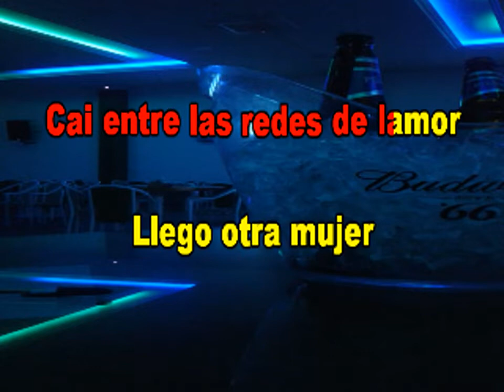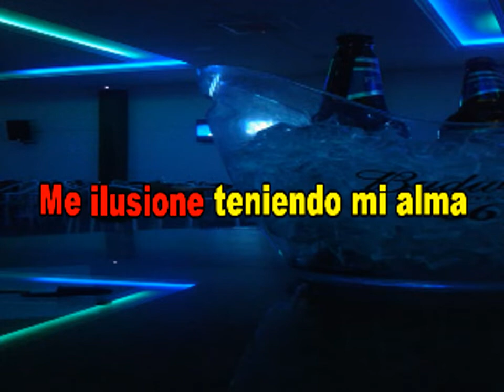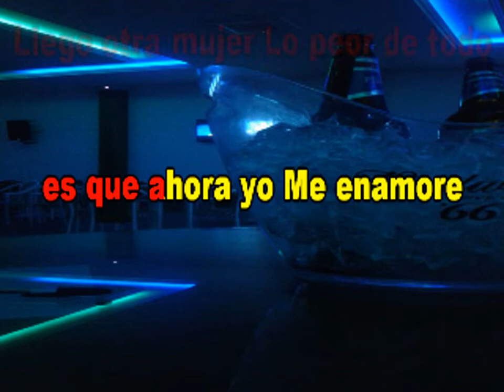UN JUEGO DE AMOR BRYNDIS KARAOKE